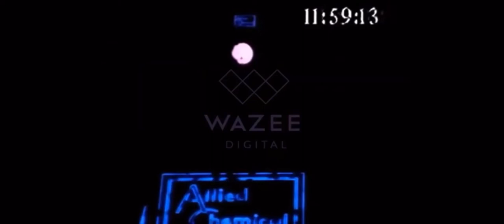Times Square Ball Drop 1969 Digital Clock Extended